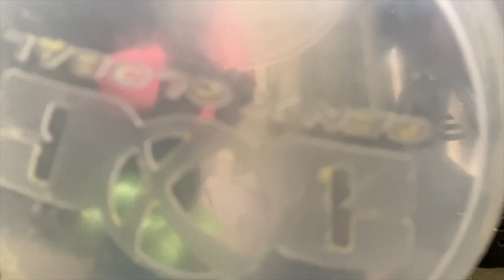ME, DUB & CHINO RAN UP ON DDG , PAIDWAY TO & DESHAE **PAINTBALL WAR**